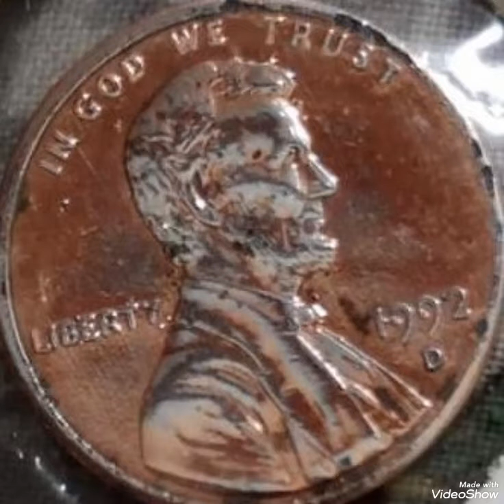$ 22 000 do you have Super rare 1992D Lincoln penny in Pocket change to look for